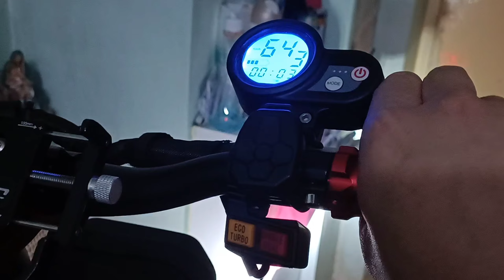chill rides ng mga gwapo 2 with kugoo booster